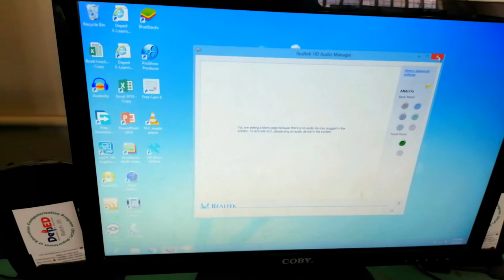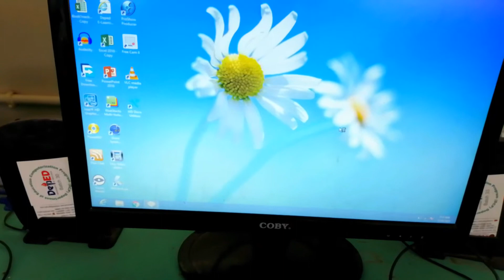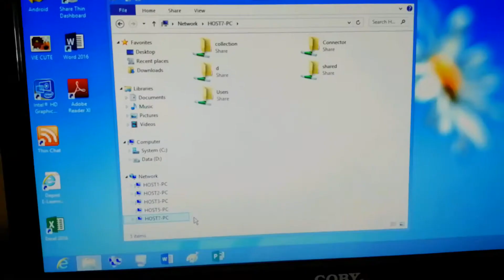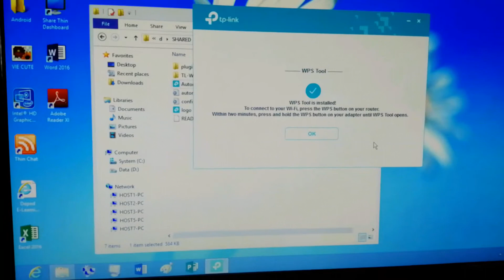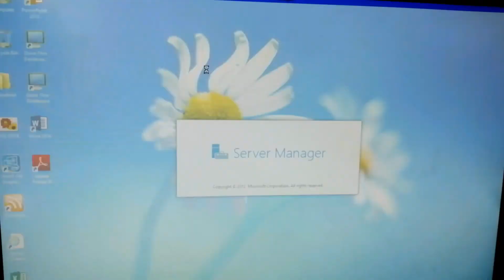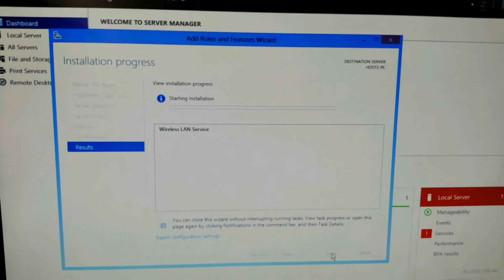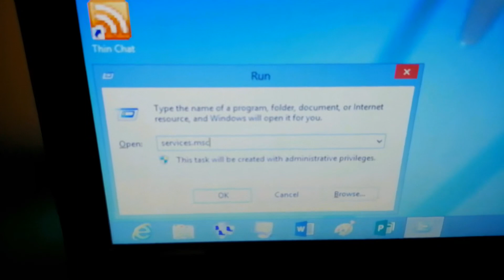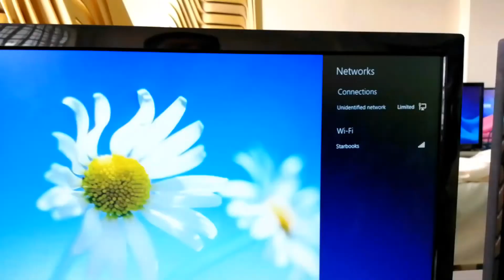HOW TO CONNECT DCP PACKAGES TO THE INTERNET- MULTIPOINT SERVER 2012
Hi! In this video ituturo ko po sa inyo kung paano i connect sa Internet ang DCP Packages na naka Terminal-Based o naka networked gamit ang Thin Clients. Sa Demo na ito ipapakita ko yong sa aming school na COBY Batch 33. Sana may matutuna kayo dito. God Bless You